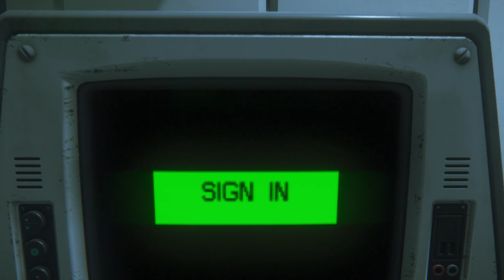Alien Isolation [#10] - Escape (no commentary)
Alien: Isolation is a first-person survival horror game which captures the fear and tension evoked by Ridley Scott’s 1979 classic film. Players find themselves in an atmosphere of constant dread and mortal danger as an unpredictable, ruthless Xenomorph is stalking and killing deep in the shadows.